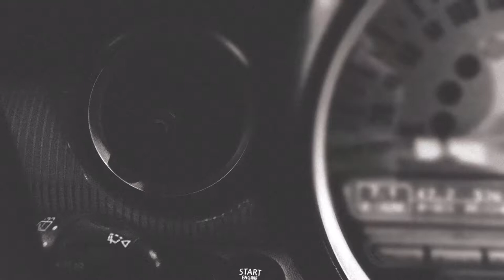Cilento Italy 2017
Roadtrip South Italy 2017